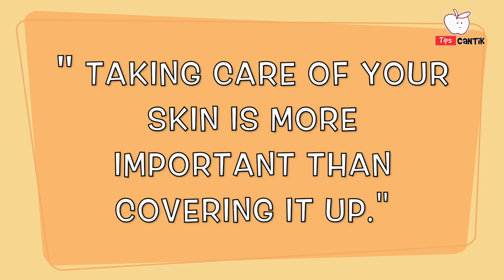PEMILIK KULIT KERING WAJIB NONTON! Inilah 5 Cara Menghidrasi Kulit Wajah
Merawat dan menjaga kulit kering memang nggak mudah ya ladies, apalagi kalau kulit kamu cenderung mudah berjerawat. Biasanya kulit kering dapat memicu terjadi berbagai masalah, seperti timbulnya rasa gatal, eksim hingga keriput.
Berikut 5 cara menghidrasi kulit wajah.

ww.wp.com